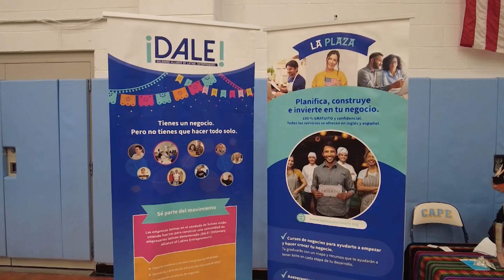The La Plaza Small Business Expo: Celebrating Local Entrepreneurs!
Lauren Hitch is taking a seat with Mary Dupont to dive into the excitement surrounding the upcoming La Plaza Small Business Expo. Join us as they discuss the event's highlights, offerings, and how it's poised to empower local entrepreneurs. From networking opportunities to innovative showcases, learn why this expo is a must-attend for anyone passionate about small business success!